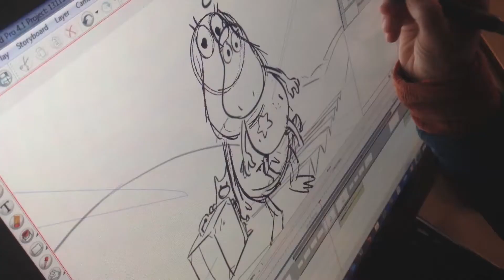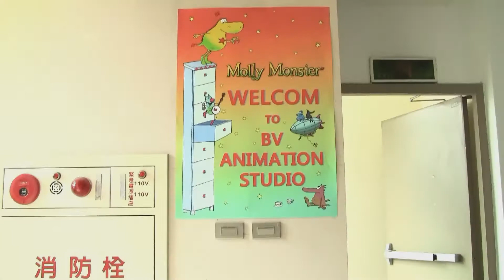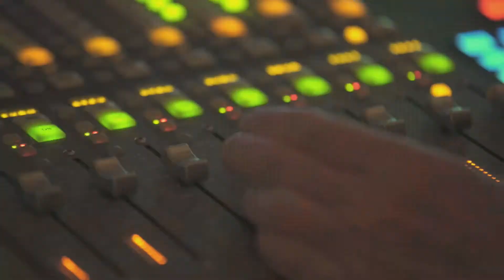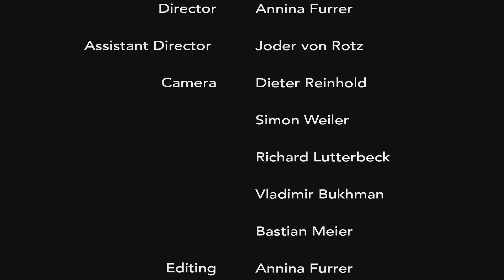Making of Molly Monster NL film - CINEKID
In deze video kun je precies zien hoe de film Molly Monster is gemaakt. We kijken hoe de film is getekend, hoe de muziek is gemaakt en wie er allemaal bij betrokken zijn.
Deze video is gemaakt door Cinekid.